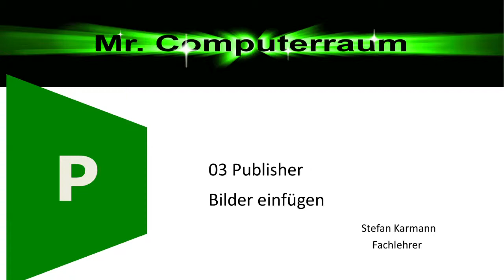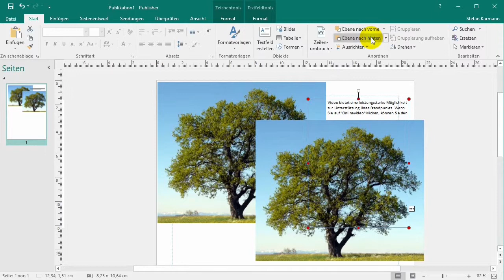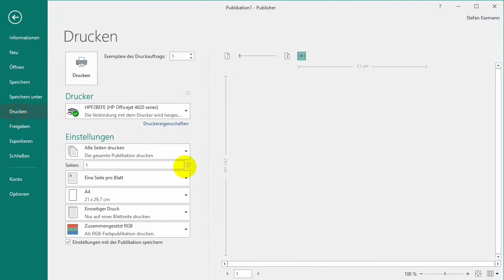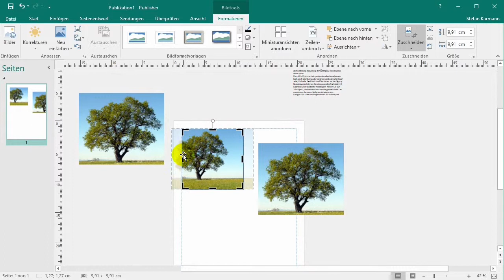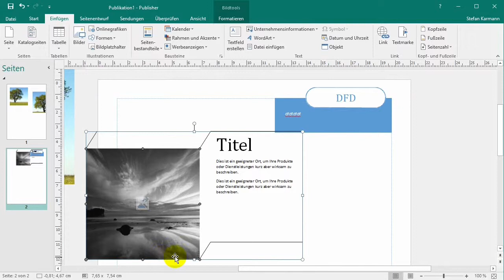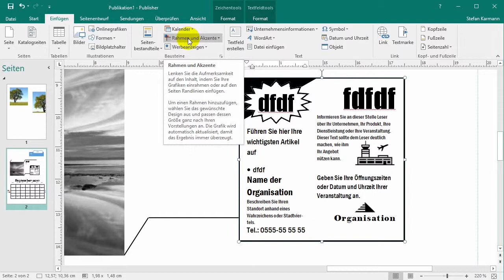03 Publisher - Arbeiten mit Bildern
In diesem Publisher-Clip geht es um:
Bilder einfügen
Bilder zuschneiden
Grafiken formatieren
Bilder außerhalb des Dokuments "parken"
Bildplatzhalter (Illustrationen – Bildplatzhalter)
Seitenbestandteile (einfügen – Seitenbestandteile)

Bild vom Baum CC-NN by oalinfo, hochgeladen am Donnerstag, 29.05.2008 um 20:26 Uhr.